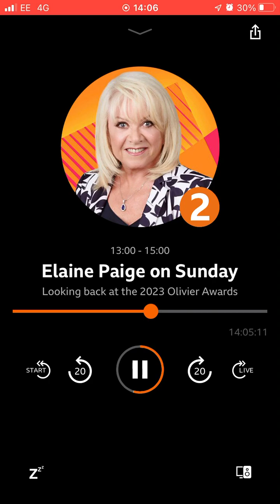9 April 2023